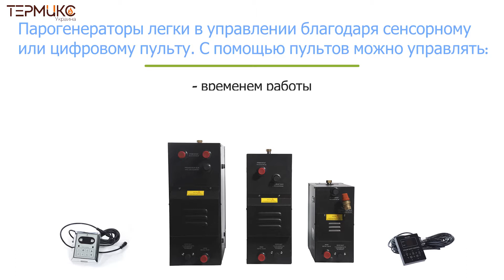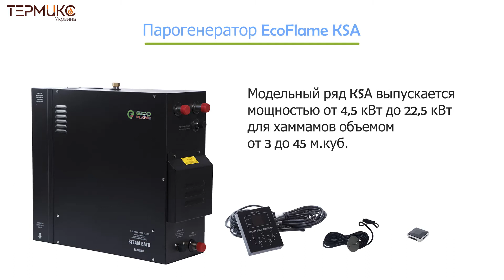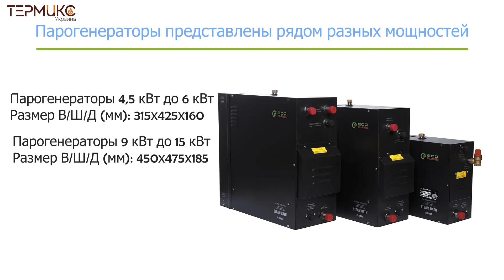Парогенераторы EcoFlame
Парогенератори ТМ EcoFlame українського виробництва, що вже не перший рік експлуатуються  як в комерційних так і особистих хамамах по всій Україні, говорить про якість та надійність обладнання та наявність ряду переваг.
Устаткування випускається в двох модифікаціях KSA та KSB та оснащені функціями автоматичного набору води, очищення баку і ТЕНів парогенератора. Напрочуд легке управлявління забезпечується за рахунок  сенсорного або цифрового пульту, що дозволяють керувати:
- часом роботи
- температурою в парній
- світлом
Модель KSB додатково комплектується кнопкою вмикання/вимикання парогенератора з парної.
Модельний ряд представлений потужністю 4,5 кВт і 6 кВт для хамамів об'ємом від 3 до 12 м. куб.
Модельний ряд KSА випускається потужністю від 4,5 кВт до 22,5 кВт для хамамів об'ємом від 3 до 45 м. куб.
Серед основних переваг цих двох моделей являється:
- Дворічна гарантія від виробника;
- Наявність виносного пульта для управління парогенератором;
- Наявність клапана автоматичного очищення і парової форсунки;
- Якісні Тени, що забезпечують тривалий термін експлуатації;
- Механічний клапан, який контролює надлишковий тиск;
- Наявність системи автоматичної подачі і зливу води;
- Безпечна експлуатація.
Замовити та підібрати відповідно до Ваших потреб модель можливо за посиланням